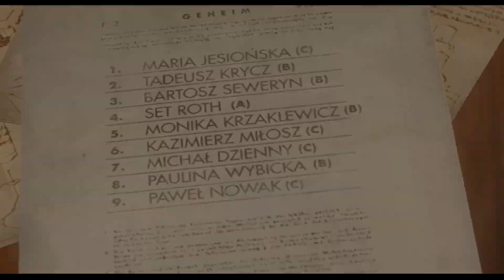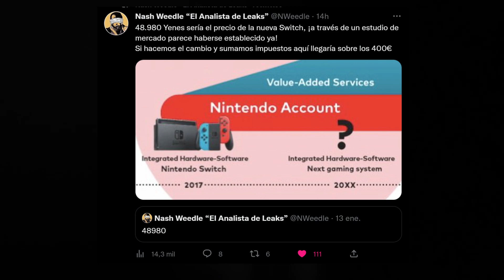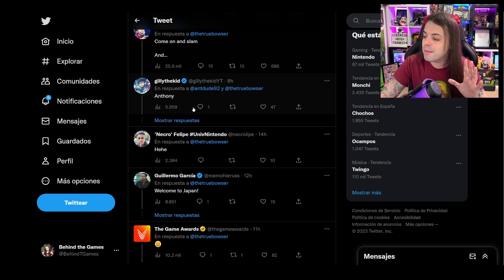NINTENDO está PREPARANDO un GRAN EVENTO "DIRECT ESPECIAL"!? 🔥 EL PRECIO de la SWITCH 2 | Evento PS5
Behind the Games BtG Nintendo Nintendo Switch Switch ps5 playstation 5 nueva ps5 nueva ps5 2023 ps5 lector extraible state of play state of play 2023 playstation showcasenintendo switch 2 switch 2 nintendo switch 2 precio switch 2 precio precio nintendo switch 2 nintendo direct nintendo direct 2023 nintendom direct febrero 2023 doug bowser doug bowser japon nintendo switch 2 presentation nintendo switch 2 presentacion wolfenstein oferta switch

Behind the Games Nintendo Switch,nintendo switch presentation nintendo switch presentacion zelda breath of the wild trailer fecha zelda breath of the wild 6 años nintendo switch 6 años presentacion nintendo switch pokemon escarlata y purpura bugs,pokemon scarlet violet pokemon escarlata y purpura parche bugs busg pokemon pokemon tiktok pokemon tiktok song xbox activision blizzard nvidia google activision blizzard google vs microsoft call of duty game pass